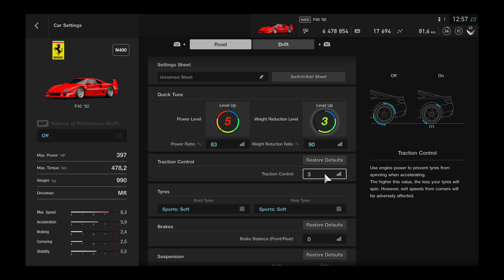Gran Turismo™ Ferrari F40